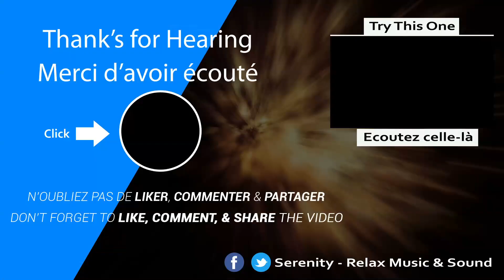Offenbach - Orphée aux Enfers - Galop infernal - French Cancan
► Likez, Partagez, Commentez la vidéo pour permettre de supporter la chaîne et la faire connaître.